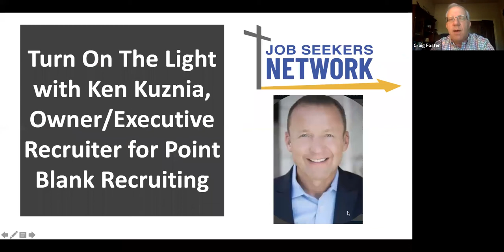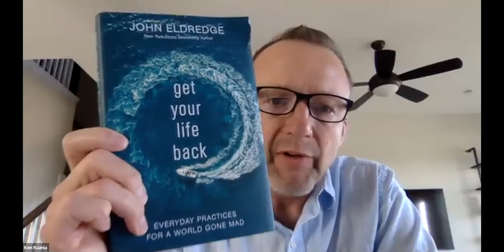Turn On The Light by Ken Kuznia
Turn On The Light with Ken Kuznia, Owner/Executive Recruiter for Point Blank Recruiting

Finding a job invites its own struggles, add in the stress of the pandemic along with the emotional toll accompanying political divisiveness and one can find themselves feeling paralyzed deep in the darkness. Ken will share some strategies to navigate your way back into the light, empowering you with a new energy and confidence to move forward in your job search.